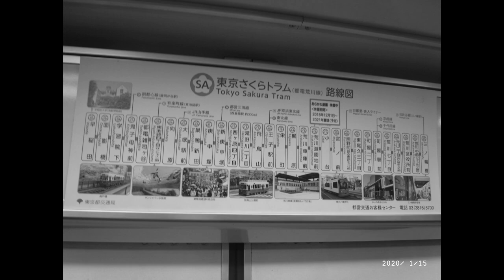台灣生活中🇹🇼の日本人🇯🇵想家 想日本 RICOH GX200 （2010）2020の1月 Tokyo Waseda Ibaraki